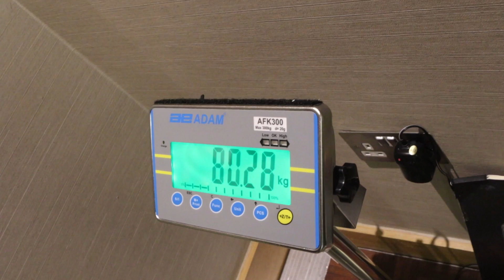The Grind with Gunnar Nelson: Easy cut (UFC London: Episode 3)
The 3rd and final episode of The Grind for Gunnar's fight against Leon Edwards is out! In this episode we take a closer look on Gunnar's weight cut.